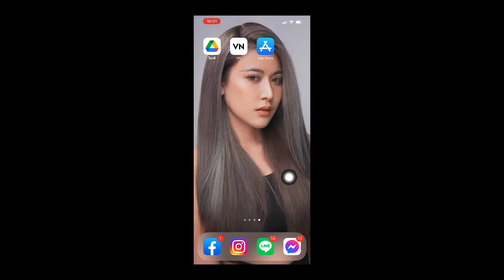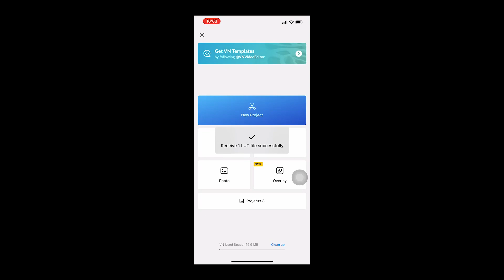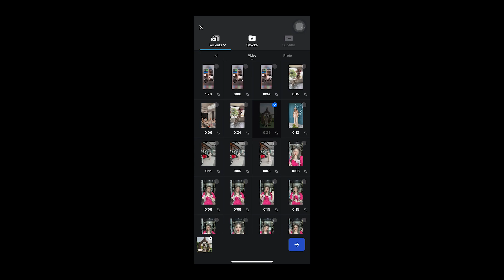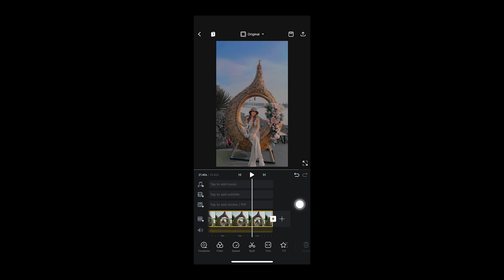สอนคุมโทนวิดิโอในโทรศัพท์มือถือ |PARETY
แพรใช้คุมโทนวิดิโอร้านนี้นะคะ
15 โทน 99.- บาท